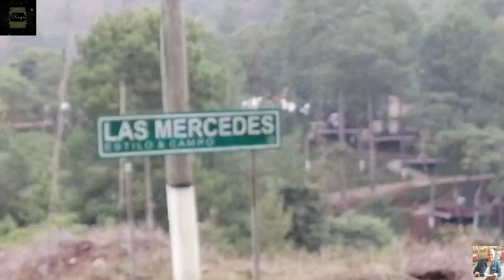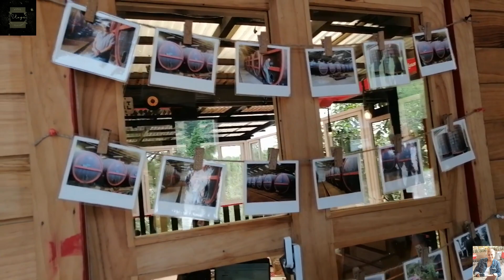BARRICAS DE LAS MERCEDES-COBÁN-KM 208-RUTAS A COBÁN-VIDEO #29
Este hotel tiene la peculiaridad de que podrás hospedarte dentro de barriles gigantes y rústicos con más de 85 años de antigüedad. En estos hermosos contenedores se almacenaba vino guatemalteco. Cuentan con toda la comodidad y con una vista despejada hacia las montañas de Alta Verapaz.
Las Barricas de las Mercedes en Alta Verapaz es un hotel que se encuentra ubicado en el Km 208.2 ruta al municipio de Cobán. Este es un refugio natural que cuenta con distintos ambientes para relajarse.
Desde disfrutar de una fogata al aire libre hasta degustar un postre acompañado de café 100% guatemalteco. Sin duda este es un espacio que cuenta con habitaciones únicas y llenas de historia en Guatemala. Es un hotel único ya que te conecta con la naturaleza.